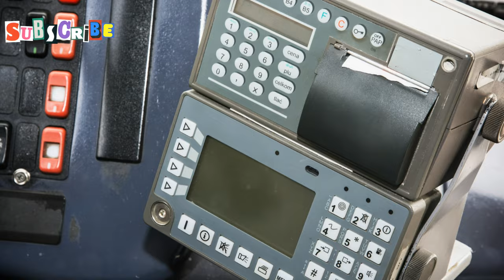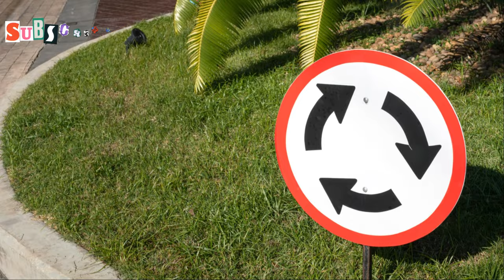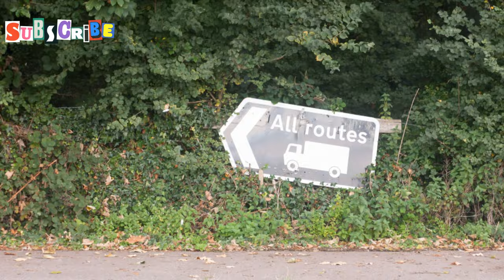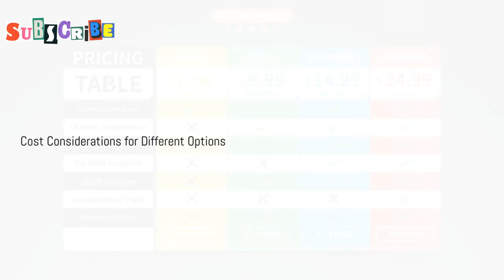Level Up Your Thailand Trip: The Quick Route from Bangkok to Pattaya!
Embark on a seamless journey from the bustling metropolis of Bangkok to the serene beaches of Pattaya with our quick and efficient travel guide. Discover the hidden gems and local experiences along the way, as we share insider tips for an offbeat Thailand exploration. From the best of Bangkok to the vibrant city to beach transition, this video is your ultimate resource for a memorable Thailand vacation. Join us as we level up your trip and experience the adventure of a lifetime! Explore Pattaya like a local and make the most of your Southeast Asia adventure. Travel smart with our quick itinerary and uncover the beauty of this stunning region. Travel hacks and must-see attractions await - get ready to elevate your Thailand experience!

Planning a trip from Bangkok to Pattaya? Our video breaks down the best transportation options to make your journey smooth and enjoyable. Discover the cheapest ways to travel, including buses and minivans, and learn about the comfort and speed of renting a car or taking a taxi. We also explore scenic train rides and direct routes from Suvarnabhumi Airport. Whether you're seeking beautiful beaches, thrilling water sports, or vibrant nightlife, our guide will help you get there with ease.

OUTLINE:

00:00:00 Bangkok to Pattaya - A Popular Journey
00:00:45 Why Travelers Love Pattaya
00:01:42 The Budget-Friendly Option
00:02:43 Quick and Convenient
00:03:44 Freedom on the Road
00:04:47 Door-to-Door Comfort
00:05:55 Direct Routes
00:07:00 A Scenic Alternative
00:08:13 Comparing Travel Times
00:09:16 Cost Considerations for Different Options